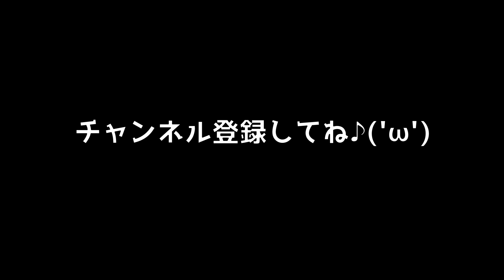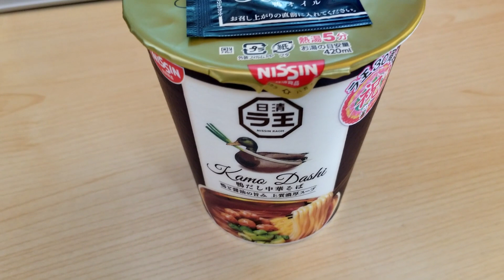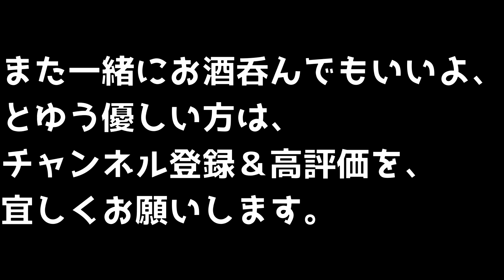【牛ステーキ晩酌】牛ステーキを焼いて、お酒と一緒に美味しくいただきました。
【ステーキを焼いて晩酌】
牛ステーキを焼いて、楽しく晩酌してみました。

牛ステーキ肉は焼いて食べてみたら最高すぎて、美味すぎて酒が進みすぎた！！

今回の〆は、ラ王　鴨だし中華そばです。